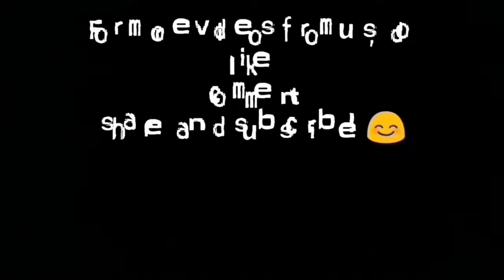Jeer Jimbe kannada kids Dance | Manasella Neene | Prapancha Dance Classes | Monika S Move With Dance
Student has learned this entire dance through online classes from Monika S Move With Dance.

For joining our dance classes, what's app us on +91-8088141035
Support our student's talent for free with your likes, comment, share, and subscribes :)